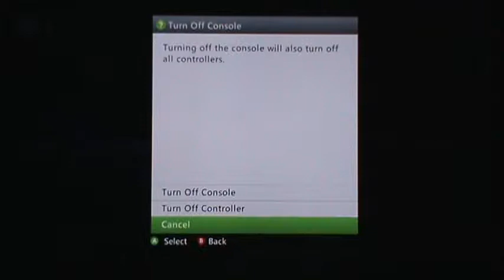Soul Calibur V - Vennie